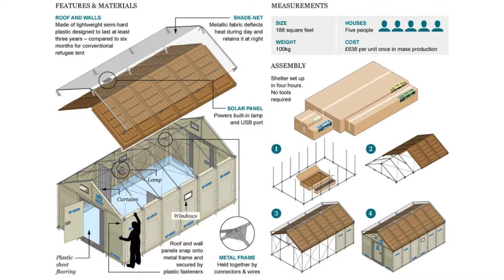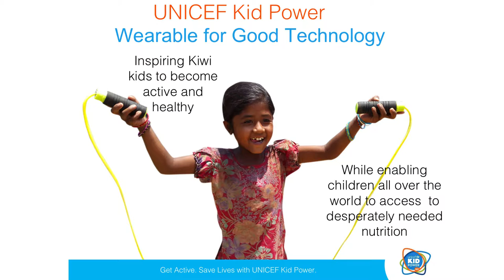Vivien Maidaborn ~ The Children of Syria ~ New Frontiers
Vivien Maidaborn, Director of UNICEF New Zealand, tells stories of the children of Syria, and the types of innovation that can make a difference. How much do we value the extraordinary miracle of an ordinary childhood?

5.02 - “As a world, we’re failing to figure out how we can support these movements in a way that keeps children safe"
5.49 - Viv discusses the power of an ordinary childhood and having a safe place to play
10.42 - Showcase of the types of innovation that could help Syrian refugees, and other people in need.